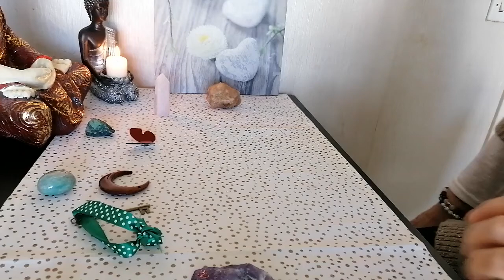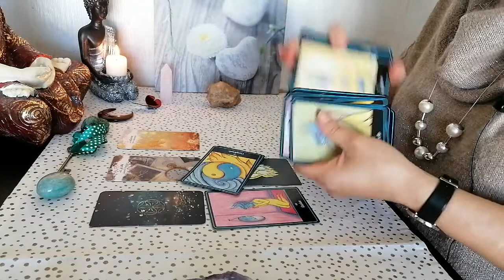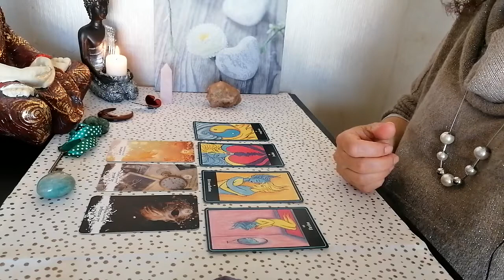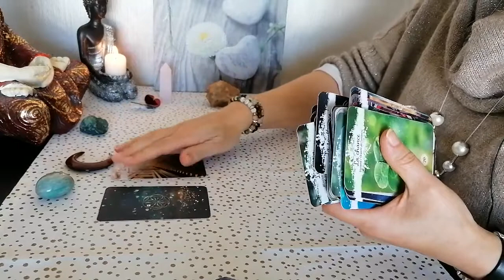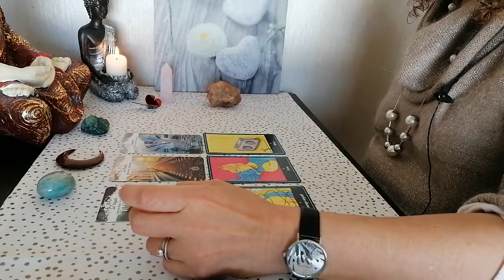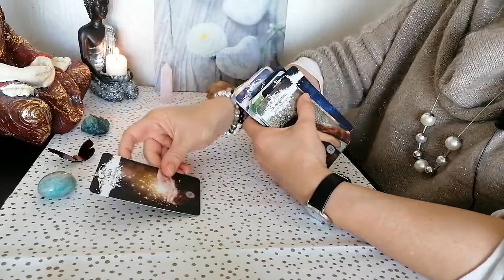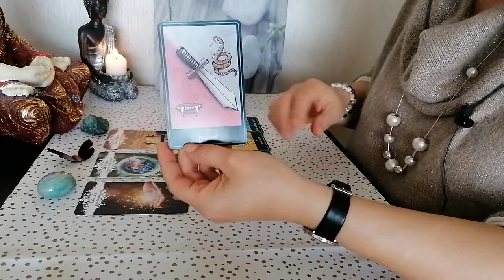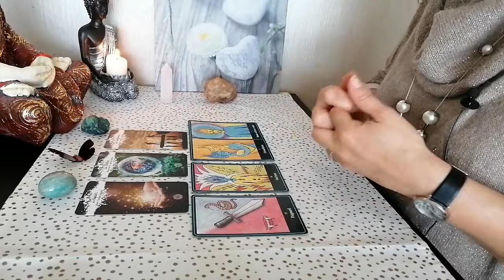🔮Guidance du week end du 2 et 3 Avril 🐱Qu'est qui vient à vous🦋en 3 Tas🦜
Voici  une guidance en 3 tas 🔮pour connaître vos énergies du week end🐱2 et 3 Avril🦋🦜

Time code :
la Lune : 12:39 🌙
le Papillon : 23:25 🦋

Merci infiniment .✨

Messenger : m.me/CledeLumiere